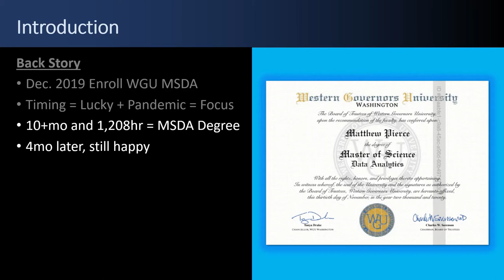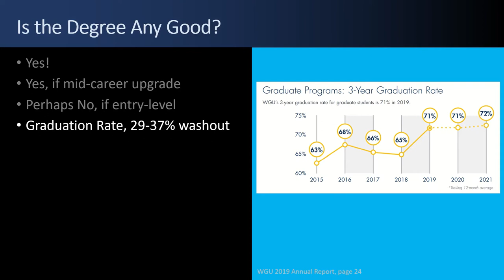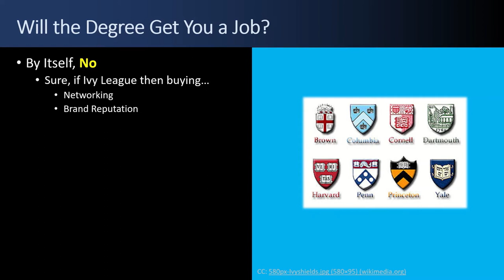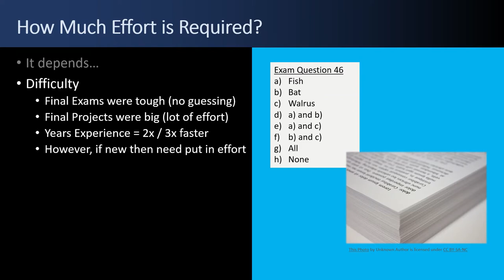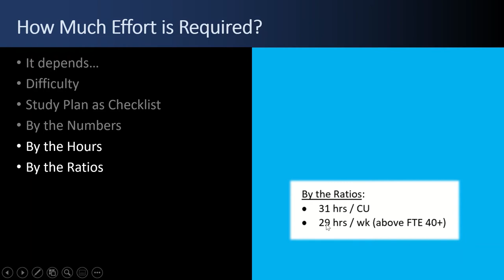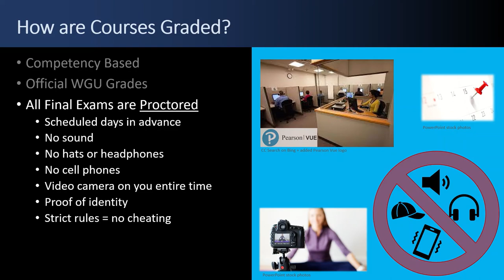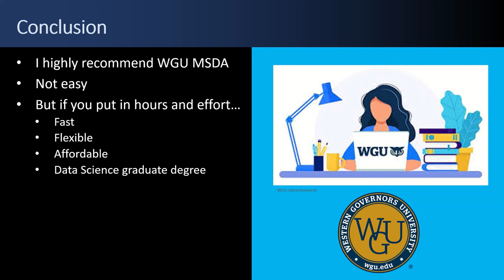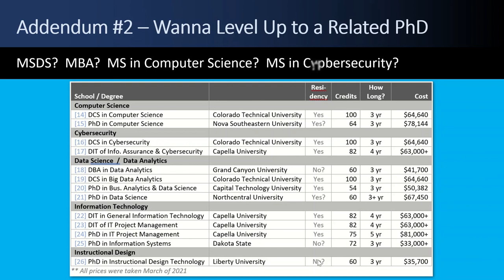WGU Masters Data Analytics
"WGU Masters of Science in Data Analytics (MSDA) Review"
"Online MS in Data Science"

Review of the WGU "Masters of Science in Data Analytics" degree.  So I spent 1,208 hours across 10+ months putting in 29 hours a week on top of a full time job to obtain a graduate degree in data analytics.  I believe it was a great deal and a fun experience and run through the pros and cons.

 0:00 - Intro
 0:15 - Overview
 2:09 - What is "Data Analytics"?
 3:26 - Is the Degree Any Good?
 7:10 - Is the Degree a Good Value?
 9:16 - Will the Degree Get You a Job?
11:05 - What are the Courses?
12:14 - How Much Effort is Required?
19:17 - How are Courses Graded?
22:27 - What Kind of Interaction Can I Expect?
26:08 - Conclusion
26:31 - Addendum #1: Related Online Masters
28:43 - Addendum #2: Level Up to a PhD
31:15 - The End